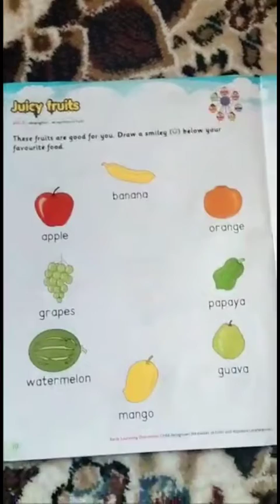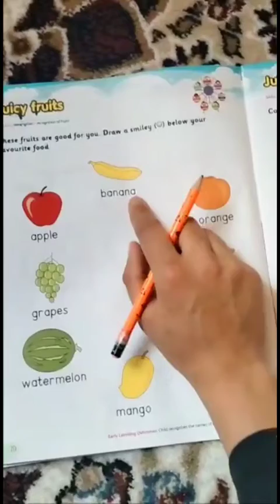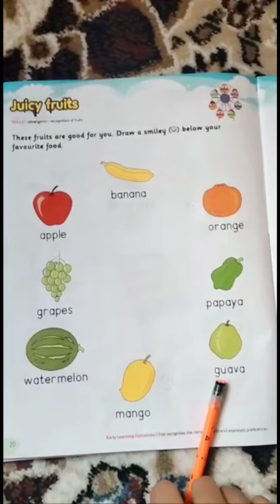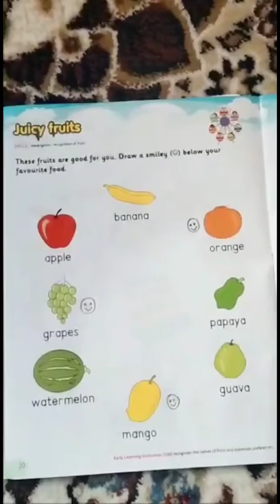Juicy fruits | General Awareness | Nursery